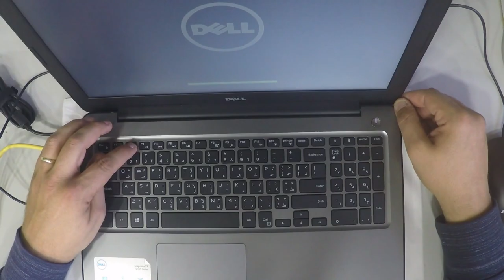Dell Inspiron 5000 Series 15 5567 Ram Upgrade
Hello, Tubers In this video I disassemble the back cover, take out the inside RAM Fand show you how to do it.   :-)
If you like this laptop, get it
If you need the screen, get it
If you need the battery, get it
If you need the keyboard, get it
Here you can buy some of the products I use in this video.
2- Buy E-Durable Pro Bit Driver Kit + Plastic Pry Bar
13- Buy 4G DDR3 PC3 10600 RAM
14- Buy 8G (4GX2) DDR3 PC3 10600 RAM
15- Buy 4G DDR3L PC3L 1600 RAM
16- Buy 8G (4GX2) DDR3L PC3L 1600 RAM
17- Buy 8G DDR3L PC3L 1600 RAM
18- Buy 16G (8GX2) DDR3L PC3L 1600 RAM
19- Buy 4G DDR4 PC4 2133 RAM
20- Buy 8G DDR4 PC4 2133 RAM
21- Buy 16G DDR4 PC4 2133 RAM